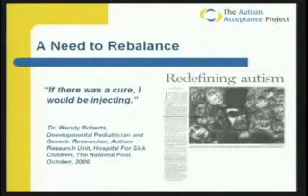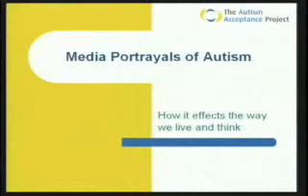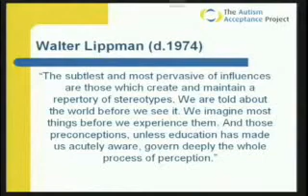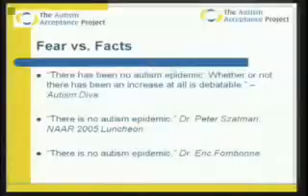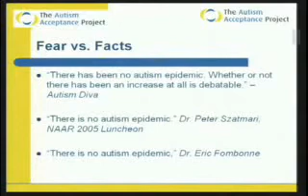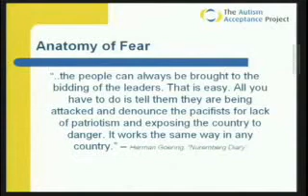Estée at MIT 3 - of 12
Estée Klar-Wolfond, founder and executive director of TAAProject presents at MIT Part 3 of 12